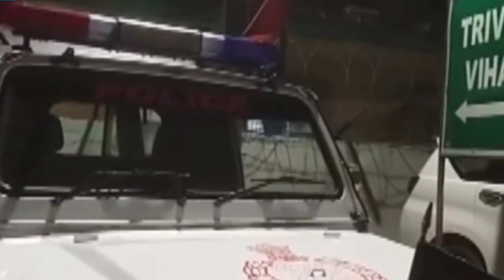bthei u bomb grenade ha ka jaka ki shipai ha pathankot ka nongbah jong ka punjab